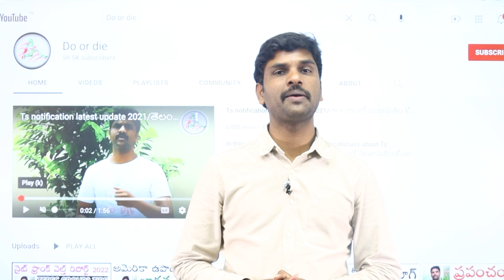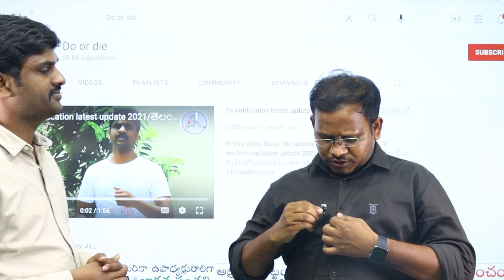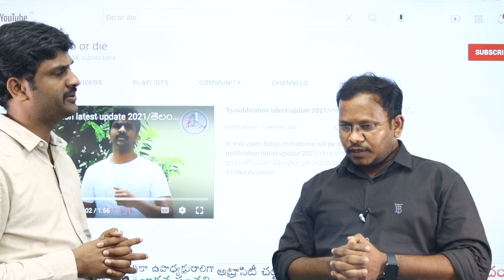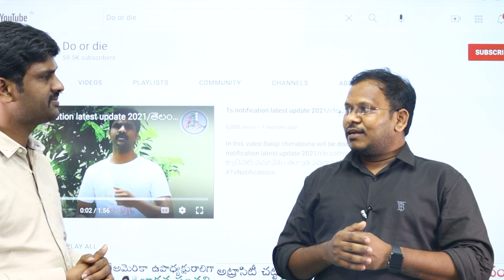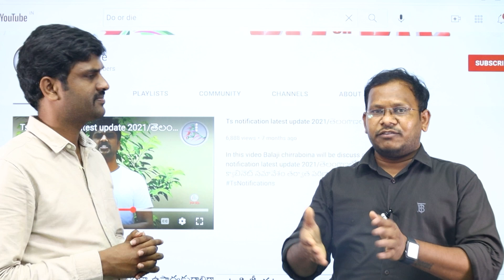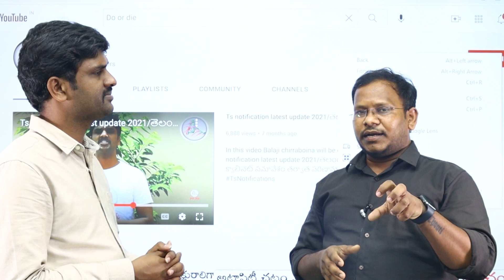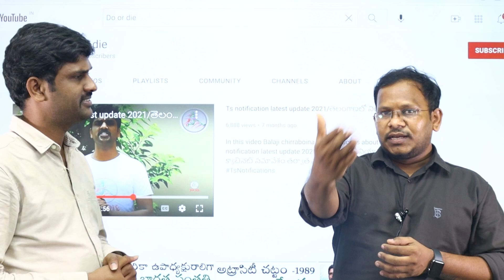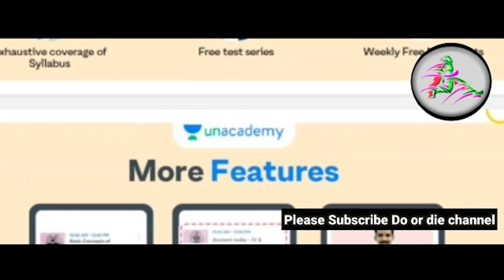Tspsc గ్రూప్-II Economy చదవడం ఎలా ? || Tspsc group 2 economy tips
In this video Balaji chirraboina will be discuss about the Tspsc గ్రూప్-II Economy చదవడం ఎలా ? || Tspsc group 2 economy tips